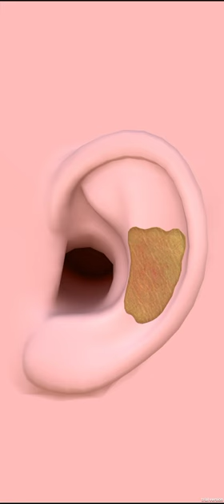Perfect Ear 3d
The topic of today's video i

You are watching this video on
Z7 GAMER channel whose link is

 If you search this link you will find our channel.
If you want to watch such gaming videos then subscribe the channel now then our uploaded video will be seen first on your homepage so don't delay and subscribe our channel quickly And stay with us

This game is very fun not only given the title but go to play store or app store and search and download and enjoy like us and enjoy the fun of the game

Besides there are many other videos which are

Hallo almal

ሰላም ለሁላችሁ

pershendetje te gjitheve

أهلا بالجميع

Ողջույն բոլորին   Hallo almal   সবাইকে অভিবাদন  Kaixo guztioi

Прывітанне ўсім
Здравейте всички  အားလုံးမင်္ဂလာပါ  Hello Everyone  Hola a tothom  Hello sa tanan
大家好  大家好  Salute à tutti  Ahoj všichni   Hej allesammen  Dag iedereen  Hello everyone  Saluton al ĉiuj
Tere kõigile  Hello sa lahat  Hei kaikki  Bonjour à tous  Ola a todos  Გამარჯობა ყველას   Hallo zusammen  બધાને હેલો  Γεια σε όλους  Bonjou tout moun Sannun ku  Aloha kākou
שלום לכולם
सभी को नमस्कार  Nyob zoo sawv daws  Halló allir  ndewo onye ọ bụla  Halo semuanya  Dia dhaoibh  Ciao a tutti  こんにちは、みんな  Halo kabeh  ಎಲ್ಲರಿಗೂ ನಮಸ್ಕಾರ  Барлығына сәлем  ជំរាបសួរអ្នករាល់គ្នា  여러분, 안녕하세요  Silav her kesî  Баарыңарга салам
ສະບາຍດີທຸກຄົນ  Salve omnis  Sveiki visiem  Sveiki visi  Moien alleguer  Здраво на сите  salama daholo  Hello everyone  ഹലോ എല്ലാവരും  hello Kulhadd  Tena koutou katoa  सर्वांना नमस्कार  бүгдээрээ сайн уу सबैलाई नमस्कार  Hei alle sammen  moni nonse